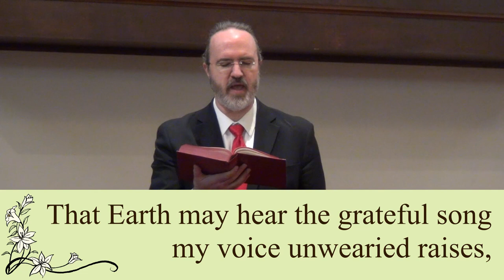UMH 126 - Sing Praise to God Who Reigns Above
Recorded for Sunday, May 10, 2020